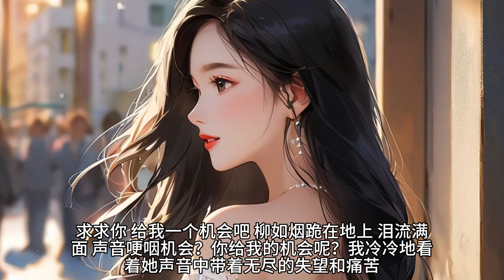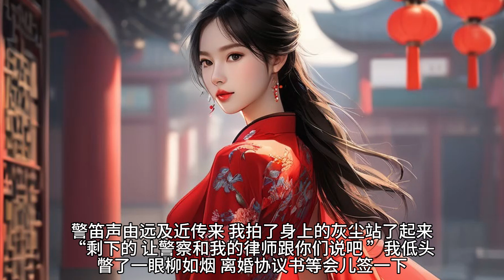《资助的贫困生竟邀请我去他和我老婆的婚礼？我直接准备大礼...》好久没有联系的贫困生给我发来消息。本以为是感谢，却看到我被拉进了一个名为昊哥新婚的群。群里不断刷屏，“祝昊哥新婚快乐”